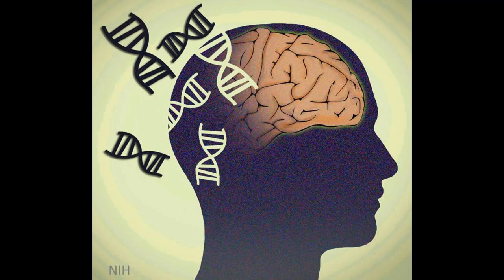90/3 Hz : Schizophrenia (RIFE Healing Frequency)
Donate | Vangelder Frequencies & Tone Generator for all of your devices - $9.95 90/3 Hz : Schizophrenia (RIFE Healing Frequency)
Source: Van Gelder Frequency . . . . .